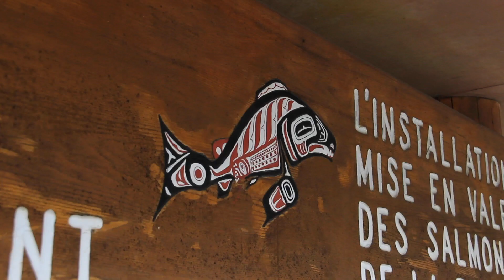2019 REVEL Chilliwack Marathon: Pamela MacDonald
Pamela MacDonald in the 2019 REVEL Chilliwack Marathon.